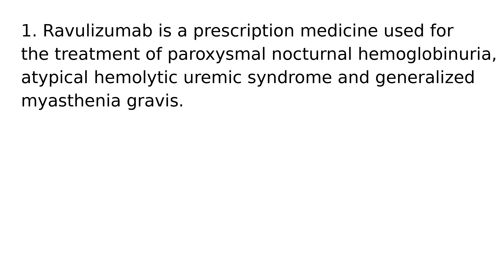Ravulizumab drug medication uses medical words terms dictionary meanings definitions